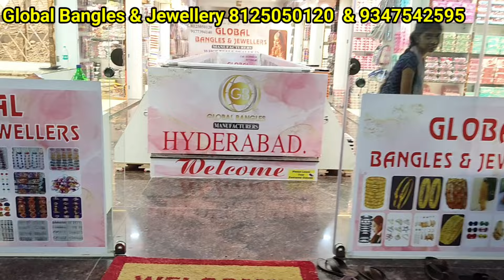charminar wholesale Cosmetics in Hyderabad beauty products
Hyderabad wholesale cosmetics & beauty products| wholesale makeup items